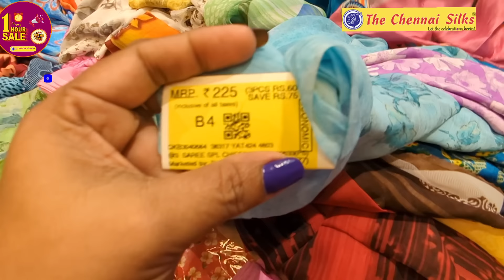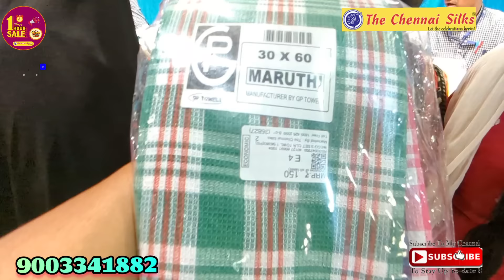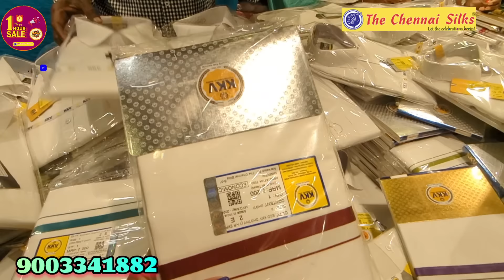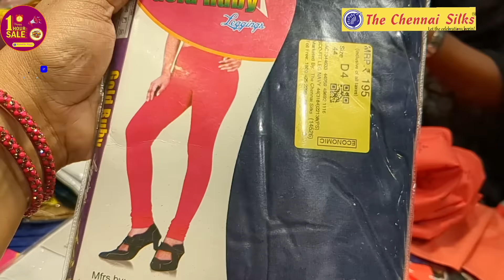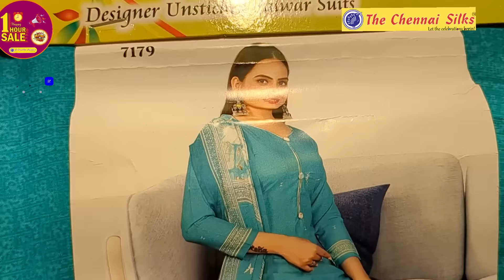The chennai silks💓one hour happy sale👌🏻Morning 8 to 9 a.m💕oppanakara street Coimbatore